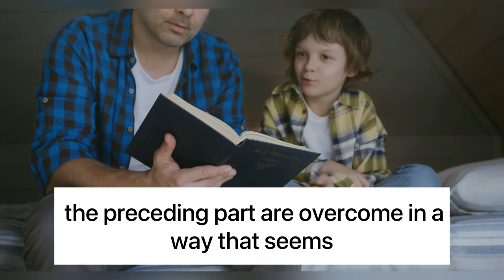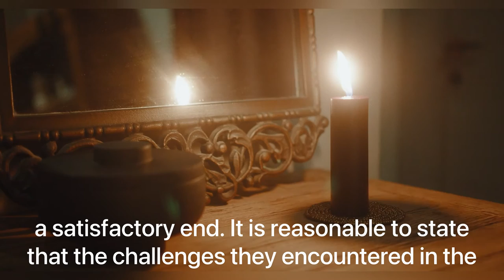Paradise by Judith McNaught: A Sweeping Romance Novel Review"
In this book review, we dive into the world of "Paradise" by Judith McNaught, a gripping romance novel that takes us on a journey through the class differences and obstacles faced by two main characters, Meredith Bancroft and Matthew Farrell. We discuss the book part by part, examining the vivid sense of place and character development that McNaught creates, as well as the emotional intensity and realism of the romance. Whether you're a fan of romance novels or just looking for a compelling read, "Paradise" is a book that will leave you satisfied and emotionally moved.